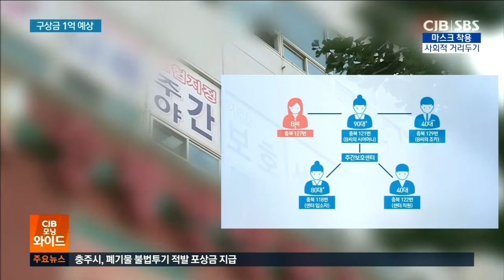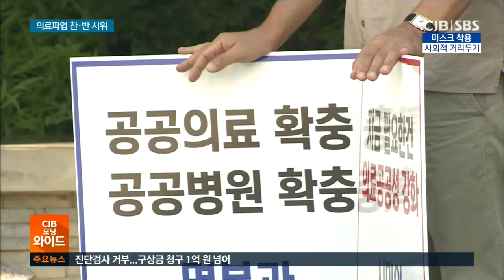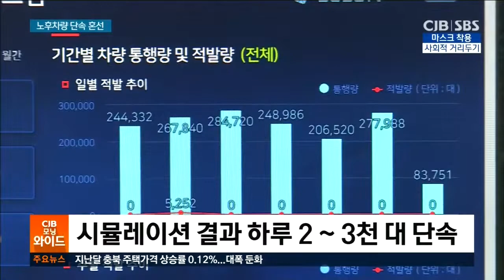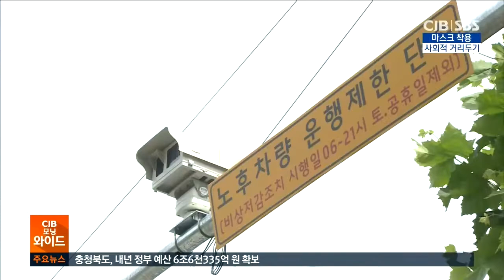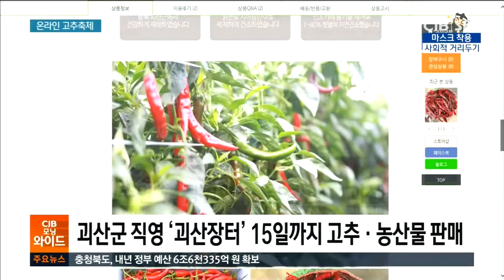2020년 9월 2일 CJB모닝와이드 뉴스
2020년 9월 2일 CJB모닝와이드 뉴스